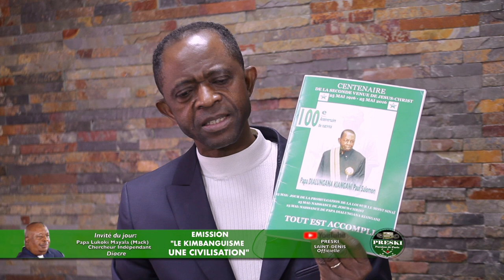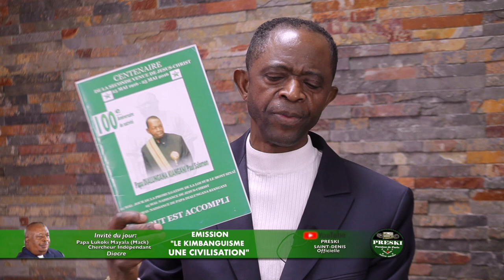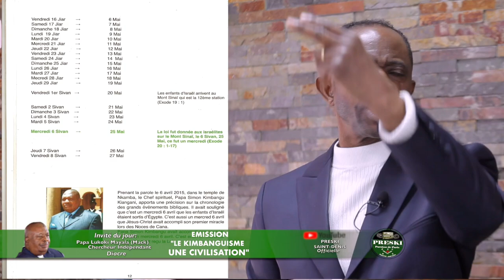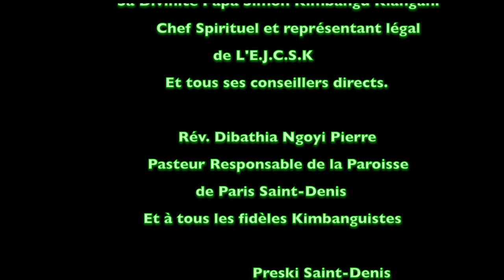LES DIFFÉRENTS ÉVÉNEMENTS AUTOUR DE LA DATE DU 06 AVRIL NUMERO1INVITE PAPA MACK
EGLISE KIMBANGUISTE

EGLISE DE JESUS CHRIST SUR LA TERRE
PAR SON ENVOYE SPECIAL SIMON KIMBANGU(EJCSK)

BOLINGO-MIBEKO-MISALA